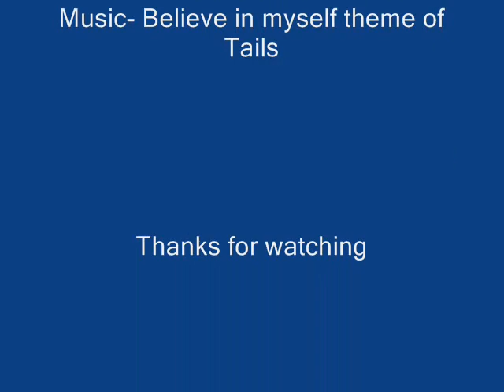pongo's theme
This is a possible theme for Pongo the fox